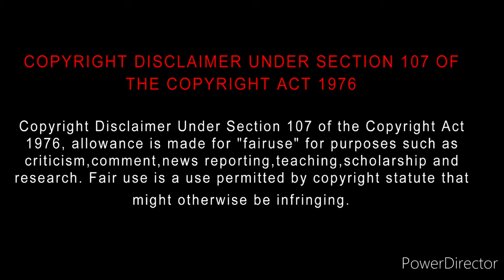Kannai Nambathey (2023) Movie Review Tamil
KannaiNambathey Tamil Review (2023) Movie Review Tamil | Kannai Nambathey Tamil Review